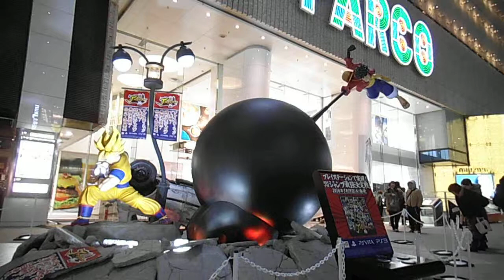DSCF1568渋谷パルコ前20140322悟空VSルフィー